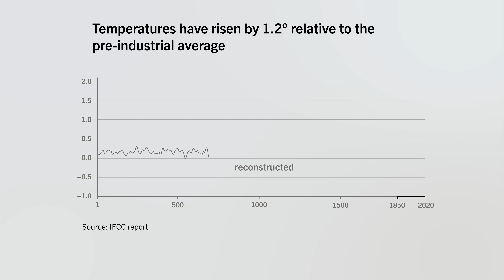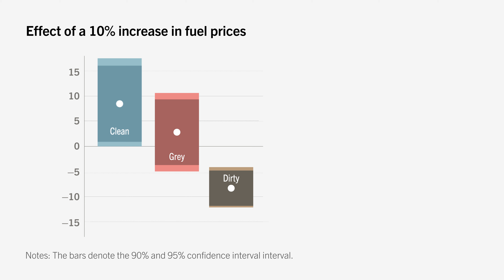Green Innovation Policies – David Hémous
Climate change already has a negative impact on the environment and our societies, and this impact will get worse over the course of this century. How much worse? This will depend on our ability to reduce greenhouse gas emissions. Achieving the necessary reduction in emissions, while maintaining (and improving) worldwide living standards can only be achieved through innovation. Fortunately, innovation is not manna from heaven; it is conducted by scientists and firms and it reacts to market and policy incentives. It is therefore up to governments to steer it toward clean technologies.

In this public paper, UBS Foundation Professor David Hémous reviews recent economic research on the role of innovation in the design of climate policy. After a quick introduction to the challenges posed by climate change, I will show that current technological trends – though promising – are unlikely to be sufficient to limit warming to 2°C. Can policy then effectively boost green innovation? Recent evidence shows that this is definitely the case. How should global climate policy be designed to leverage this innovation response? What about unilateral policies? Some innovations are “grey”: they permit the replacement of particularly dirty technologies with less dirty but still polluting ones. The shale gas revolution is an example. Can these “grey” innovations backfire?

David Hémous is a macroeconomist working on Economic Growth and Innovation. His work highlights the fact that innovation responds to economic incentives and that pub- lic policies should be designed taking this dependence into account. In particular, he has shown in the context of climate change policy that innovations in the car industry respond
to gas prices and that global and regional cli- mate policies should support clean innovation to efficiently reduce CO2 emissions. His work on technological change and income distribu- tion shows that higher labor costs lead to more automation, and that the recent increase in labor income inequality and in the capital share can be explained by a secular increase in automation. He has also shown that innova- tion affects top income shares. His work has been highlighted in several newspapers and magazines including @lemondefr, @TheEconomist, @WashingtonPost  or @Forbes, and it has been presented in policy circles such as COP 15 conference in Copenhagen or the French parliamentary meetings.